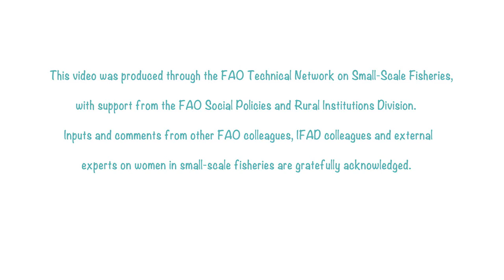NZEMA: SSF Guidelines: Gender Equity and Equality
Nzema, Ghana. Short animated video that wants to trigger awareness and discussion about gender equality in small-scale fisheries. One of the goals of the SSF Guidelines is helping to challenge gender-discriminatory laws, policies, customs and practices, and transform institutional arrangements to facilitate gender equitable small-scale fisheries.